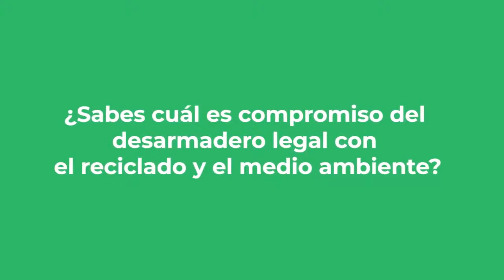Desarmaderos: Sabes como es el proceso de reciclado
Procedimientos de reciclado de fluidos y scrap